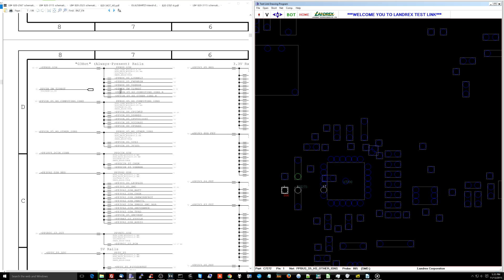If it looks good it isn't Louis' student learns an important lesson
› Bitcoin: 1EaEv8DBeFfg6fE6BimEmvEFbYLkhpcvhj
› Bitcoin Cash: qzwtptwa8h0wjjawr5fsm0ku8kf40amgqgm6lx4jxh
› Dash: XwQpZuvMvU44JT7C7Uh6xHvkSadzJw9fMN
› Dogecoin: DKetsoCvwa2hF29ssgUA4Wz4hxT4kj3KLU
› Ethereum: 0x6f6870feb48f08388ee345cf0261e2f03d2fa310
› Ethereum classic: 0x671bfd61ba87edf6365c97cea33d66ba73645510
› Litecoin: LWnbTTAjojZQt68ihFJFgQq3cYHUsTcyd7
› Verge: DFumZ5sMhi3JktLQpsTVtV9xUt3zKDrcZV
› Zcash: t1Ko3FkphQYoQroQc8k2DVk4WKMAbmNR8PH
› Zcoin: a8QdvArHmdRYe1MjiqtP6jDNe6Z4JgnRKZ